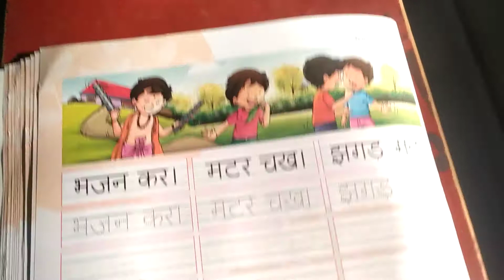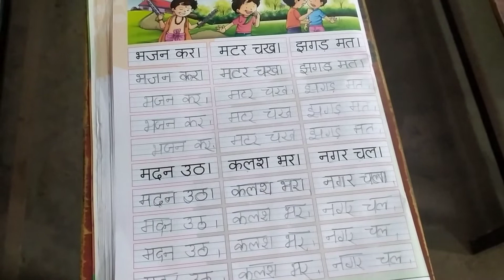class LKG Hindi writing book page no 30